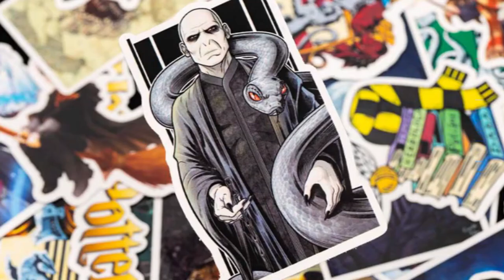30PCS Pack Harry cartoon Stickers Set Toy Travel Sticker For Luggage Skateboard Laptop Stationery An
30PCS Pack Harry cartoon Stickers Set Toy Travel Sticker For Luggage Skateboard Laptop Stationery Anime Stickers
PRICE: USD $
On Sale Stickers, Buy Directly from China Suppliers:30PCS Pack Harry cartoon Stickers Set Toy Travel Sticker For Luggage Skateboard Laptop Stationery Anime Stickers